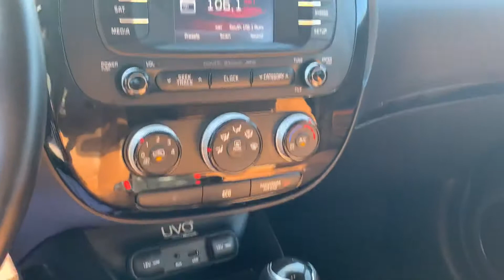2015 Kia Soul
Noble Pick of the Day